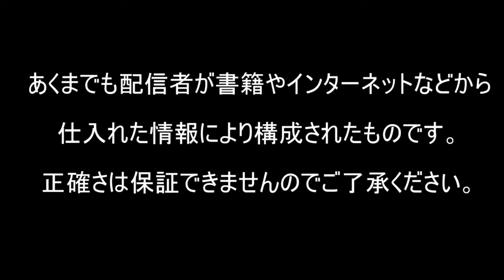野際陽子と千葉真一の娘 真瀬樹里の実情とは？本名は？親権者は？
真瀬樹里さんの本名や親権者、真剣佑さんとの関係、野際陽子さんと千葉真一さんの結婚などについて語っています。

『母、野際陽子 81年のシナリオ』真瀬樹里著
『脱いでみようか』野際陽子著
『千葉真一 改め 和千永倫道』千葉真一著
『ふりむけば父の愛』河添恵子編